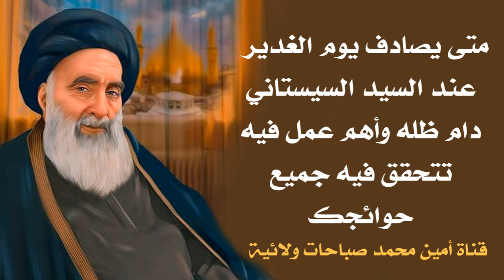متى يوم الغدير يصادف عند السيد السيستاني وأهم عمل فيه يحقق جميع أمنياتك إستمع لهذه القصة